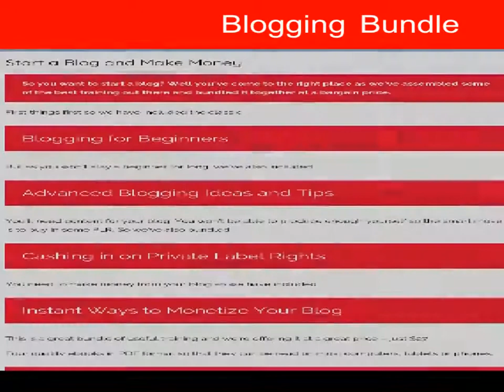Great value training in running a blog passive income affiliate marketing 2020 beginners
4 classic ebooks covering starting a blog, advanced blogging techniques, PLR and monetising a blog. Plus a great series of three videos on Affiliate Marketing.